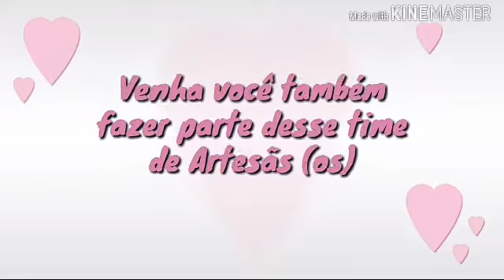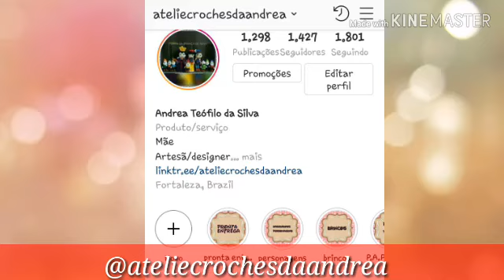Shortinho do Chaves - Passo a Passo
No vídeo de Hoje venho atender o pedido da minha linda Érica Oliveira ... que pediu que eu ensinasse o shortinho e aqui está !

Sigam no Instagram:
FanPage: Toque de crochê
Perfil pessoal: @kellynhaa_s

Desejam me enviar cartinhas ou presentinhos?! Confere aí embaixo !

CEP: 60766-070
Endereço: Rua Padre Cícero 1000
Bairro Planalto Ayrton Senna - Fortaleza, Ce